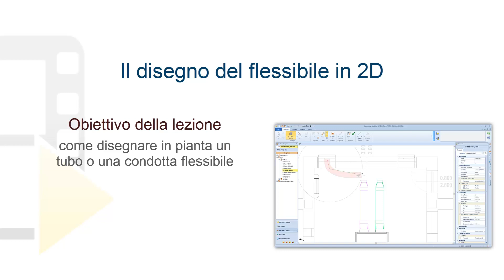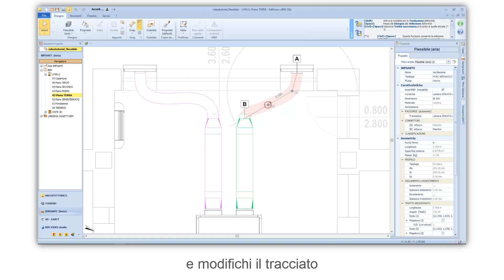Tutorial Edificius-MEP - Il disegno del flessibile - ACCA software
Guarda come puoi disegnare in pianta un tubo o una condotta flessibile con Edificius MEP, il software di modellazione BIM di impianti MEP (meccanici, elettrici ed idraulici), in modo semplice e in poco tempo.  Se vuoi, scarica il software utilizzato nel video